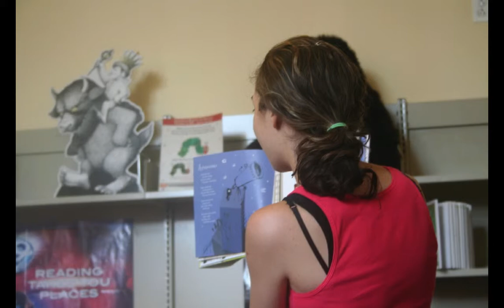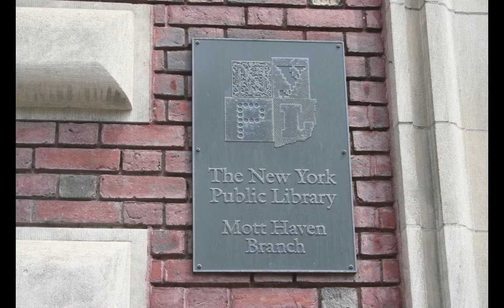"Volar - Summer 2011" (Mott Haven - New York Public Library)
"Volar" is a summer program located in the Mott Haven section of the Bronx. "Volar" means to soar and this program, focused on English Language Learners (ELLs) is meant to teach students about literacy, math, science, and especially, careers. My role was as the digital media teaching artist.

This was a walking field trip to our local branch of the New York Public Library, located in Mott Haven. We met the great Youth Librarian, Lauren and learned more about careers and the resources at the NYPL.